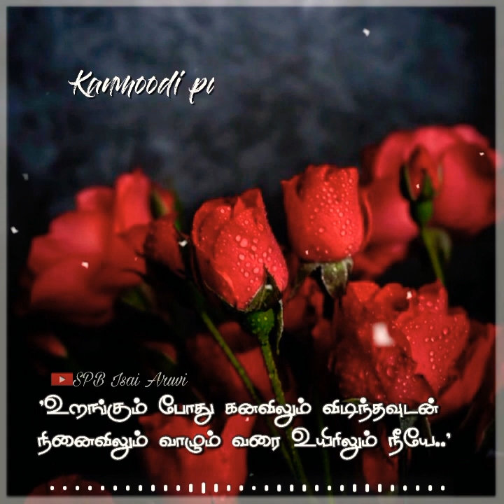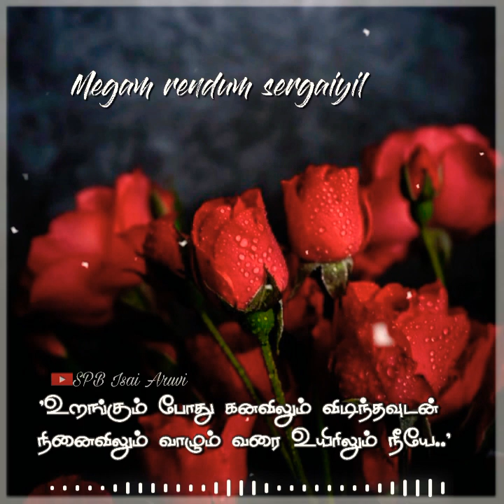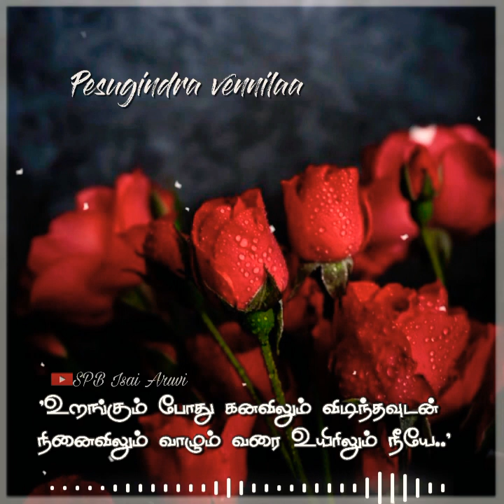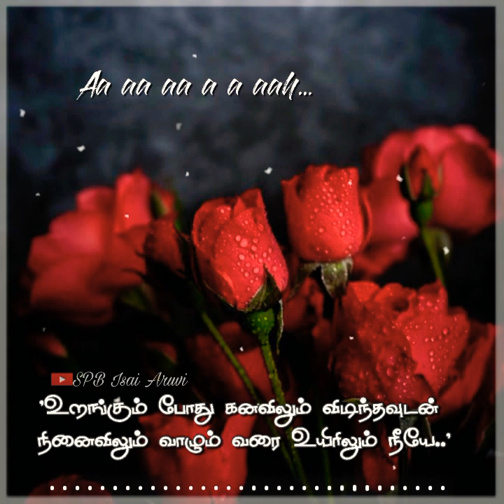Kadhal Rojave Roja